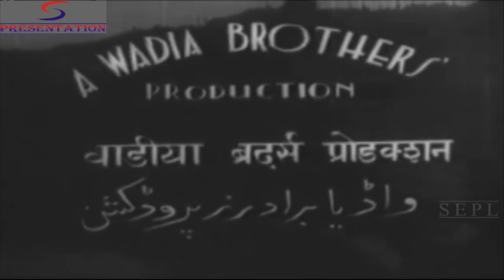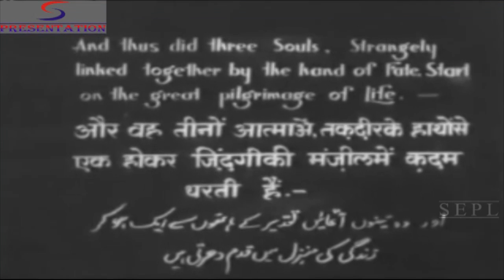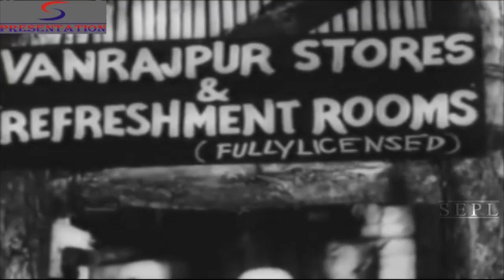Toofani Tarzan (1937) Full Movie | तूफानी टार्ज़न | John Cawas, Gulshan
Watch ToofaniTarzan 1937 Super Hit Classic Action movie.
Starring John Cawas, Gulshan, Boman Shroff, and Chandrashekhar.